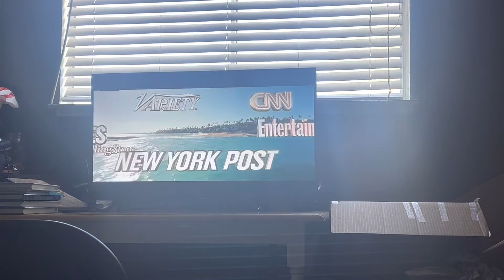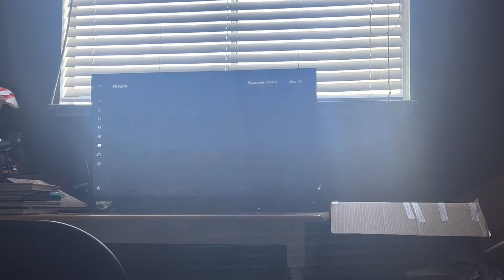My Reaction / Thoughts on Marvel Studios Black Panther Wakanda Forever Global